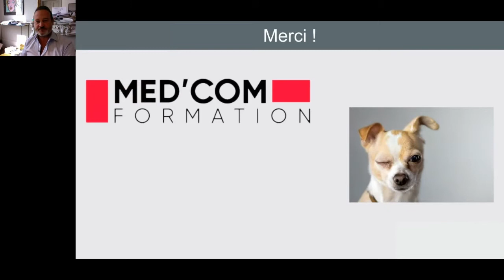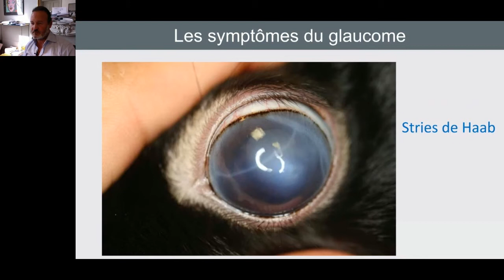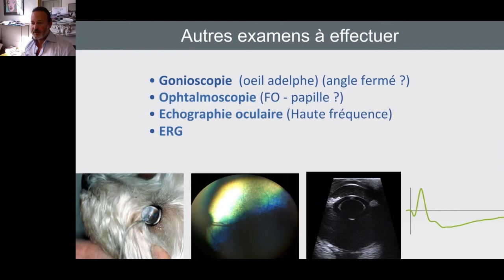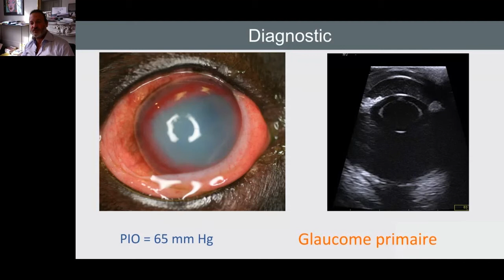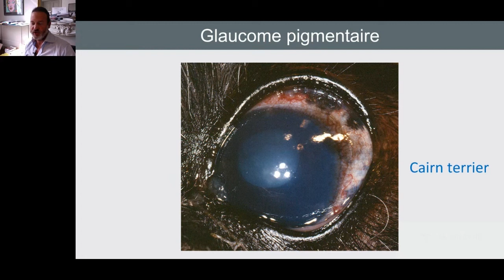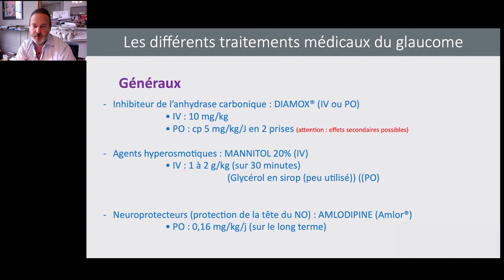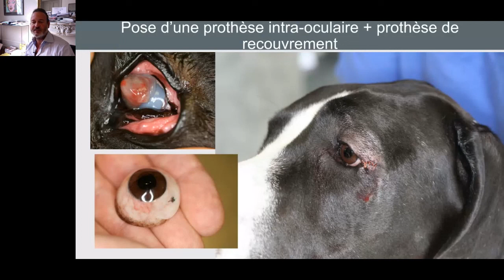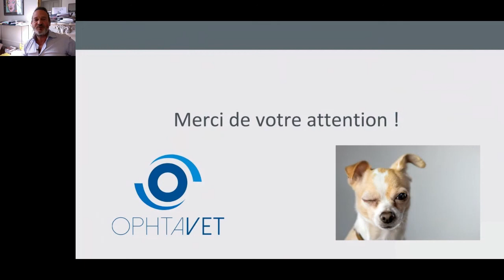Webinaire #9 : Le Glaucome du chien et du chat en pratique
« Un œil douloureux, un œil d’aspect « voilé », un œil rouge, un œil qui pleure, ou un œil devenu non voyant…. Voici autant de signes d’appel laissant penser à un glaucome. Ces cas sont souvent à prendre en charge en urgence.

Lors de cette présentation, nous aborderons les méthodes diagnostiques face à un glaucome, ainsi que les traitements les plus efficaces que nous avons à disposition. Je serai comme d’habitude disponible pour répondre à vos questions au cours de la présentation. »

Laurent BOUHANNA

Le Dr Laurent BOUHANNA, vétérinaire spécialiste en ophtalmologie, exerce depuis plus de 20 ans dans sa spécialité. Diplômé de l’École Nationale Vétérinaire d’Alfort, il s’est rapidement spécialisé en ophtalmologie. Titulaire du DESV en ophtalmologie, du DU de microchirurgie, du DU de chirurgie ophtalmologique et agréé SCC pour les tares oculaires canines, il est aussi auteur de nombreuses publications scientifiques et d’ouvrages de référence dans sa spécialité.